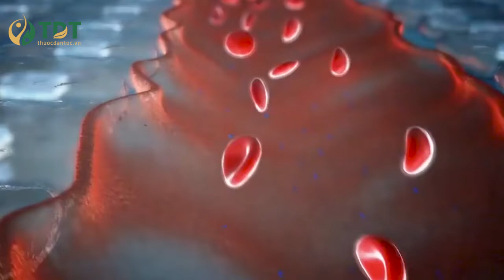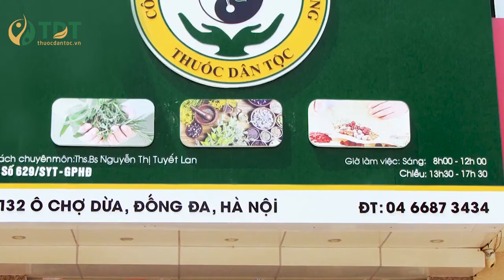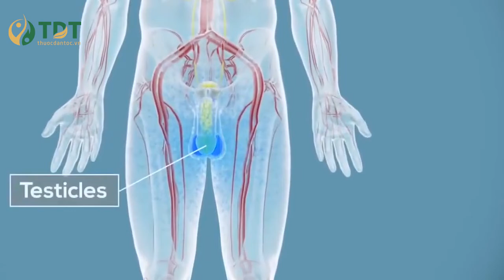Chỉ Cần 5 Phút Với Bài Tập Này Giúp Bạn Xóa Tan Mặc Cảm YẾU SINH LÝ - TDT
Hướng dẫn bài tập cho người yếu sinh lý, xuất tinh sớm. Video tổng hợp những bài tập đơn giản nhưng vô cùng hiệu quả trong việc cải thiện xuất tinh và sinh lý khi yêu cho cánh mày râu. Xóa tan mọi mặc cảm tron chuyện ấy. Cùng Thuốc Dân Tộc tìm hiểu cách thực hiện bài tập này nhé!